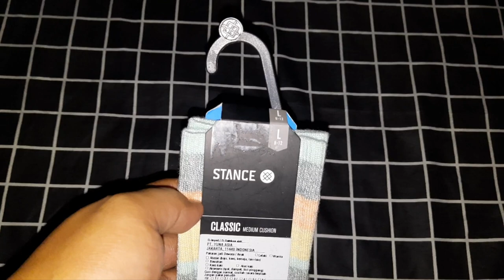STANCE Sliced Classic Crew Socks - Melon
The Stance Sliced Classic Crew Socks in Melon are crafted from only the softest, most premium feeling materials you could ever imagine. These socks feature a terry loop in the forefoot, heel and toe for cushioning, elastic arch support, a reinforced heel and toe and a seamless toe construction. Finished with the signature Stance woven patch on the ankle for effective branding and jacquard details.